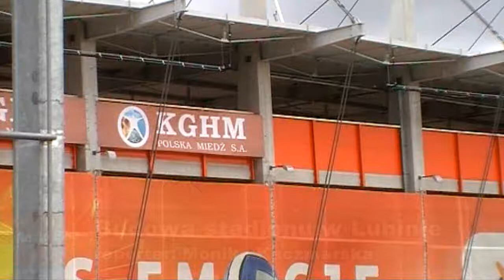Budowa stadionu w Lubinie